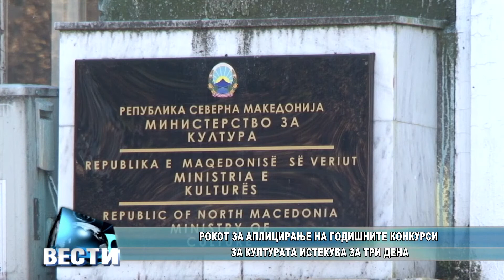Рокот за аплицирање на годишните конкурси за културата истекува за три дена